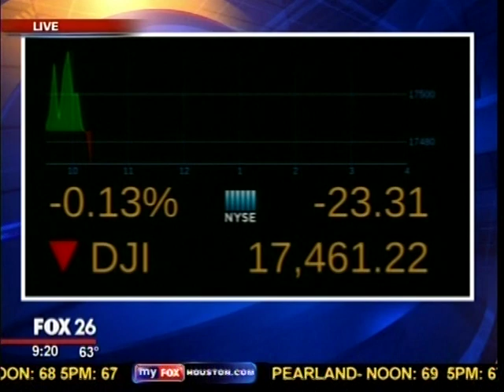Is The Economy Actually Doing Better 110514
Following the recent Mid-term elections - voters sent a clear message to Washington DC.  The economy stinks...fix it.